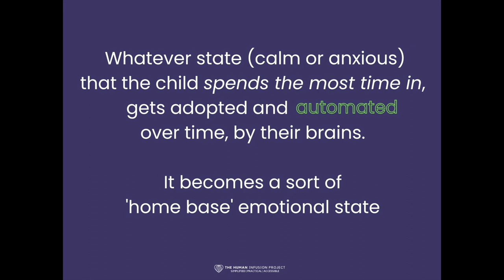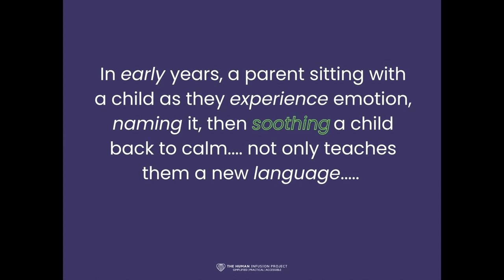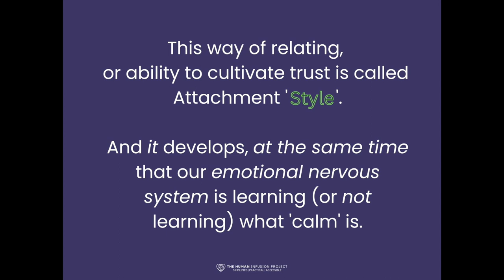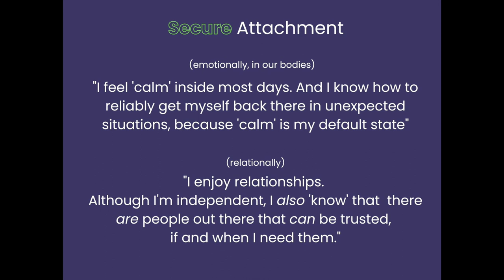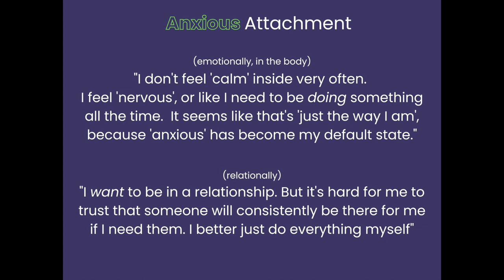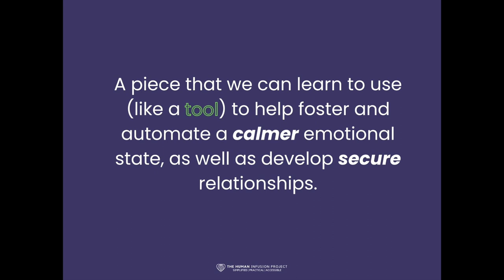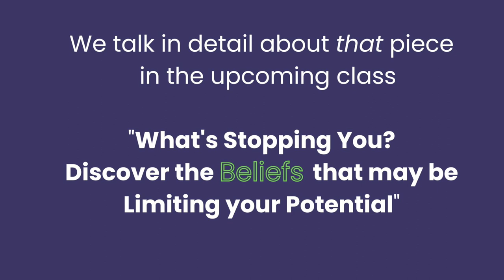Attachment Explained in 6 minutes - So you can create Healthier Relationships.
💎 Have you ever wondered what 'Attachment' really means? Psychologists use this term a lot, but often in overly complicated ways.  And why do we care about it?

** BTW DON’T FORGET to get your free copy of the 24-page “LANGUAGE OF ATTACHMENT” book here! ( first one on the page)

I created it as resource to not only help you know more about your attachment style, but more importantly WHAT TO SAY and HOW TO RESPOND to people based on which Attachment Style they express more often. It’s been super popular and helpful to a lot of folks, so please get a copy so you can start using it with loved ones in your life TODAY

In this mini class... ( its only 6 minutes long! 👍) ...I explain the  concept of 'Attachment' in easy-to-understand language. So you so you can understand how it impacts your own behavior, as well as other people’s behavior. And that understanding... is the first step in creating healthier relationships.

It’s part of an educational series I’m creating called “SIMPLY STATED”.

The goal is to convey, in concise language…a foundational understanding of some personal development concepts that sometimes are difficult to connect, or fully comprehend.

👉Today’s subject is Relational Attachment - specifically, what is it, how it develops and HOW OUR ATTACHMENT “STYLE” CORRELATES TO OUR EMOTIONAL NERVOUS SYSTEM DEVELOPMENT.

Psychology and human Physiology are subjects that are frequently talked about separately.
My goal is to connect the dots between them, so you can see more clearly how they’re RELATED.

I hope this short video helps clarify a complex topic that’s rapidly influencing how we raise our children, as well as how we can develop ourselves further, as adults.

👉 Get our FREE 24-page workbook on how to speak to people with different Attachment Styles:

No part of this video may be reproduced or modified in any form, including photocopying, recording, or by any information storage and retrieval system, without permission in writing from the creator and publisher. Any redistribution or reproduction of part or all of the contents in any form is prohibited other than the following:

• You may watch or share link with others for your personal and non-commercial use only

• You may share video content with individual third parties via this YouTube link for their personal, non-commercial use, but only if you acknowledge the creator and The Human Infusion Project® as the source of the material/ video content.